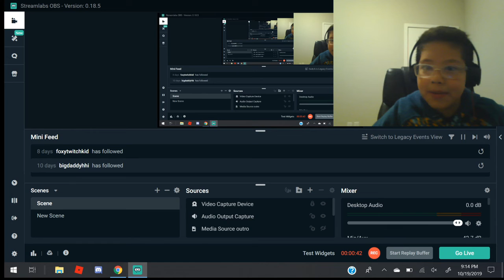Go sub to my other channel link in the description! I am only making gaming videos there!